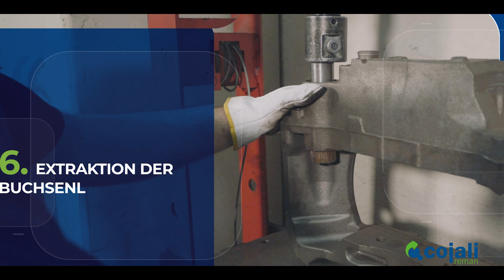Cojali Reman | Wiederaufbereitung von Bremssätteln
Nach mehr als 30 Jahren als Hersteller von Komponenten für den Nutzfahrzeugsektor sind wir bei Cojali mit unserer Produktlinie Cojali Reman zu Experten der Komponentenreparatur geworden, unter denen auch die Bremssättel zu finden sind, eine der störanfälligsten Komponenten von Nutzfahrzeugen.

In diesem Video werden Sie erfahren, wie der Wiederaufbereitungsprozess bei uns abläuft. Vom Moment an dem die Bremssättel bei uns eintreffen, bis zu dem Zeitpunkt, an dem sie für die Rücksendung an unsere Kunden verpackt werden. Und wir Ihnen eine zweite Nutzungsdauer gegeben haben und so einen Beitrag zum Umweltschutz leisten.

Downloaden Sie das interaktive Dokument, in welchem wir die Wiederaufbereitung der Bremssättel Schritt für Schritt erklären!

Beginnen Sie ein neues Leben - mit Cojali Reman.